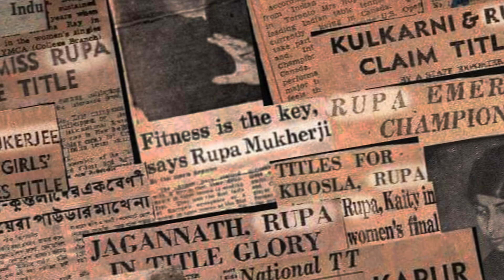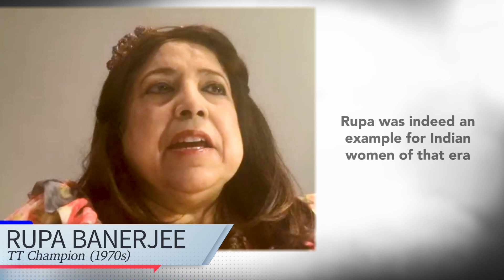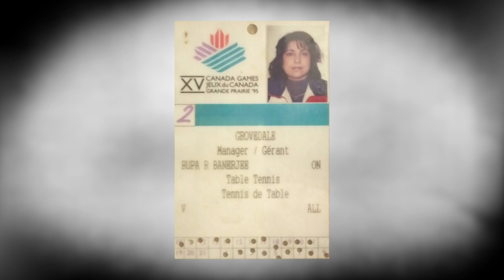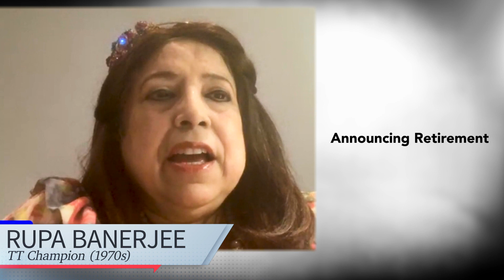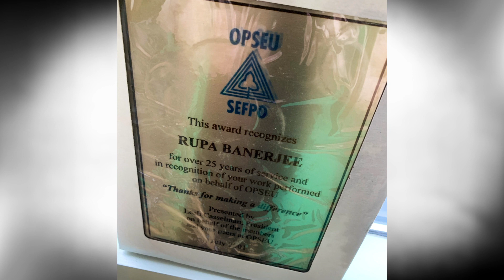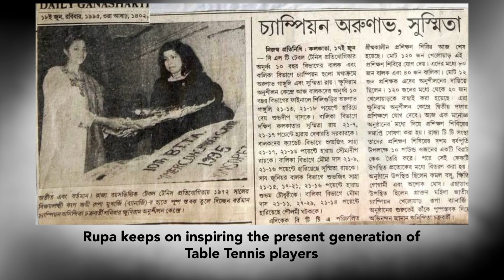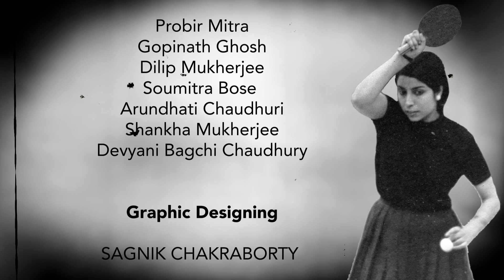TABLE TENNIS I CHAMPION I LEGEND I INDIA & CANADA I RUPA BANERJEE I 1970s I THE STORY OF A CHAMPION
𝕋ℍ𝔼 𝕊𝕋𝕆ℝ𝕐 𝕆𝔽 𝔸 ℂℍ𝔸𝕄ℙ𝕀𝕆ℕ
"𝐀 𝐭𝐚𝐤𝐞𝐬𝐧𝐭𝐚𝐥𝐤𝐬 𝐞𝐩𝐢𝐬𝐨𝐝𝐞 𝐢𝐧𝐬𝐩𝐢𝐫𝐞𝐝 𝐮𝐬 𝐭𝐨 𝐜𝐫𝐞𝐚𝐭𝐞 𝐚 𝐟𝐮𝐥𝐥𝐲 𝐯𝐢𝐫𝐭𝐮𝐚𝐥 𝐝𝐨𝐜𝐮𝐦𝐞𝐧𝐭𝐚𝐫𝐲. 𝐨𝐧 𝐭𝐡𝐞 𝐓𝐚𝐛𝐥𝐞 𝐓𝐞𝐧𝐧𝐢𝐬 𝐋𝐞𝐠𝐞𝐧𝐝 𝐑𝐮𝐩𝐚 𝐁𝐚𝐧𝐞𝐫𝐣𝐞𝐞"
It was an era when Bengali Girls/ Women were  expected to be Homely….not sporty…adventurous…cross the stereotypes……the 1960s…..very rarely a Bengali Girl was known for her stunning career in International Sports Games….with achievements which made India proud…Bengal aware about the strength of Woman’s Empowerment.  This is the  True Story of one such Bengali Girl ….a Table Tennis Legend…the TT Queen of India and Canada  of 1970s….Rupa Bannerjee.
SCRIPT II NARRATION II DIRECTION
Abhishek Ganguli
RESEARCH II FACILITATION II INTERVIEWS
Sharmistha Chakraborty
Created by Learning System under it's Cinema for a Cause initiative